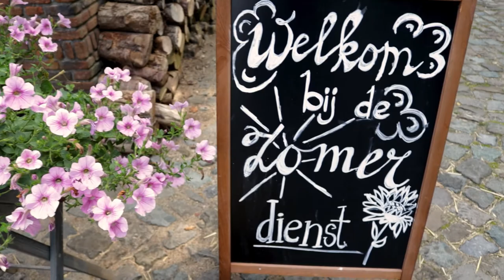Eline Bakker over geloofstwijfel en passie | Zomervlog #2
In deze zomervlog gaan we naar een zomerdienst met Insalvation en Eline Bakker in Surhuisterveen. Tijdens de preek deelt Jafeth (Insalvation) een aangrijpend persoonlijk verhaal en na afloop van de dienst gaan we met Eline in gesprek over haar passie en over de vraag of ze wel eens getwijfeld heeft over het geloof.

Deze zomerdienst was een event van Compassion. Compassion gaat voor een wereld zonder kinderen in armoede. Ontdek hoe jij hier een bijdrage aan kan leveren op